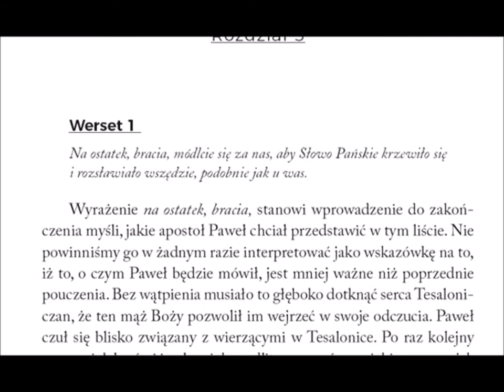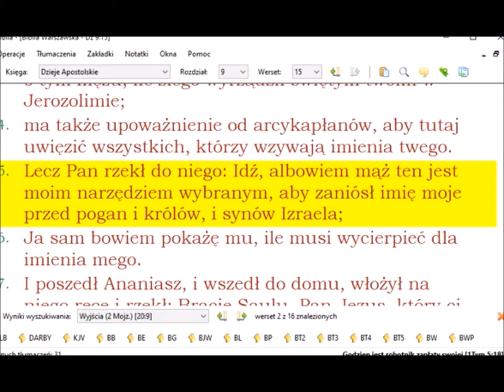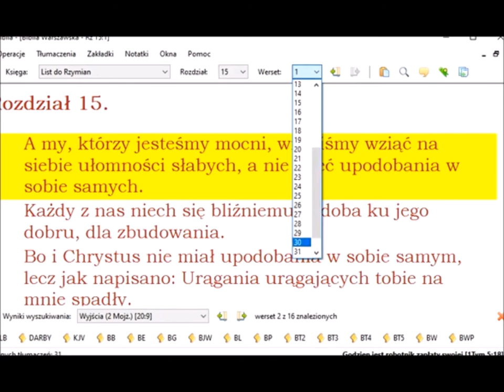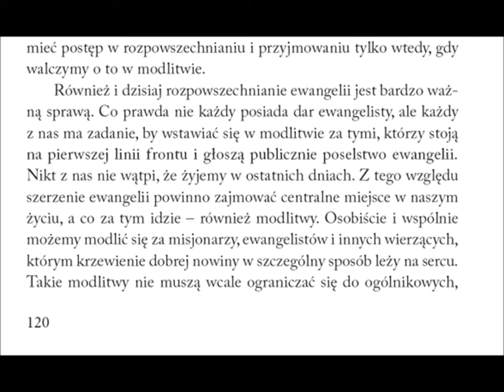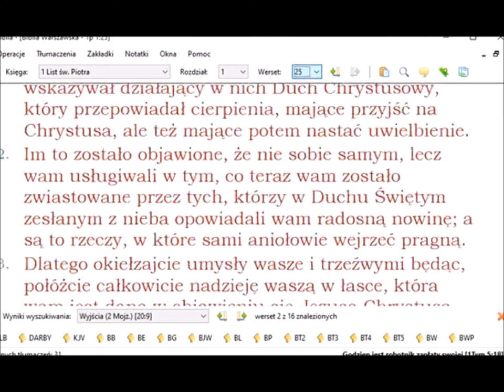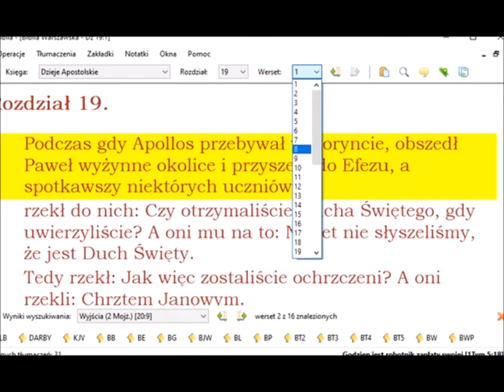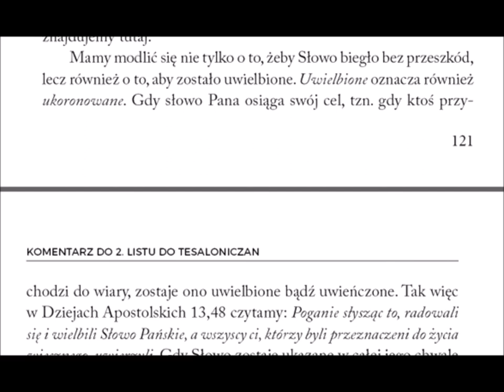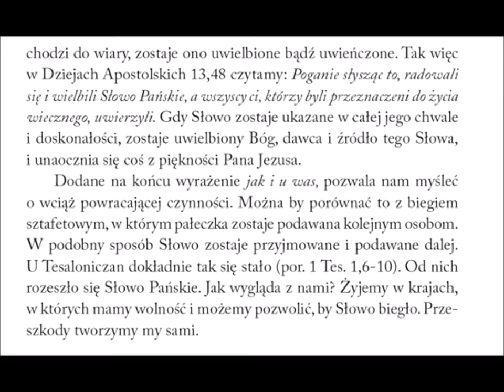Komentarz do 2 listu Pawła do Tesaloniczan 035 rozdział 3 werset 1 módlcie się za nas Zielone Niwy